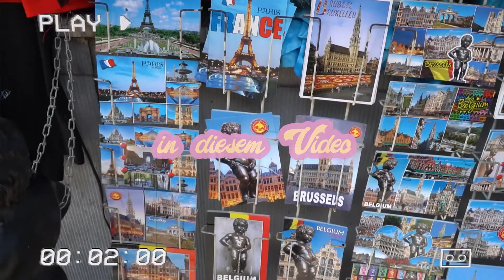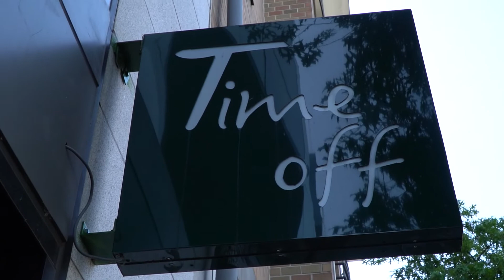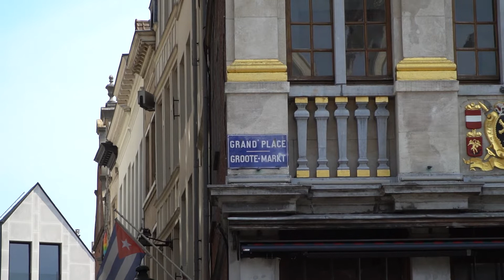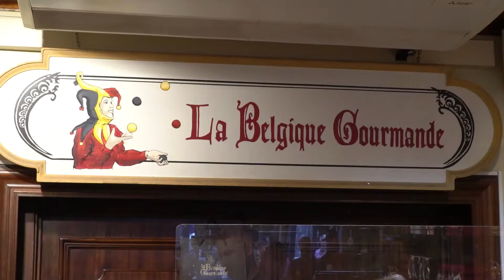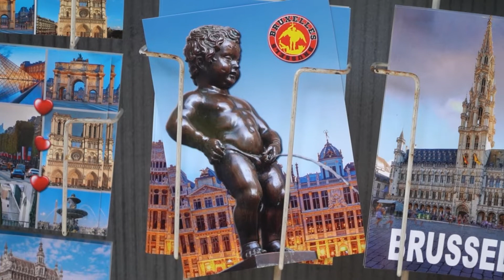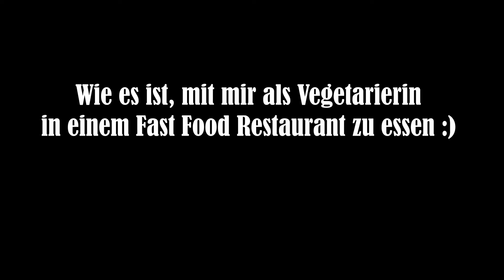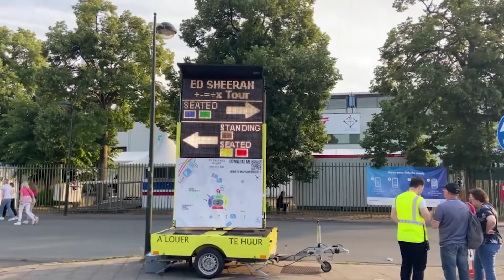(typische) Struggle einer Vegetarierin? | Brüssel Vlog - Tag 1 | Sightseeing, Ed Sheeran Konzert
Hey Leute :) Mein Freund und ich haben zwei Tage in Brüssel verbracht, bevor wir weiter nach Schottland gereist sind.
Wir nehmen euch mit auf Sightsseing-Tour, Food-Tasting und zum eigentlichen Grund unserer Reise: Ed Sheeran.
Ich hoffe euch gefällt der Vlog. Der zweite Teile folgt nächste Woche!

Bis bald :)

Sub. Stand: 45